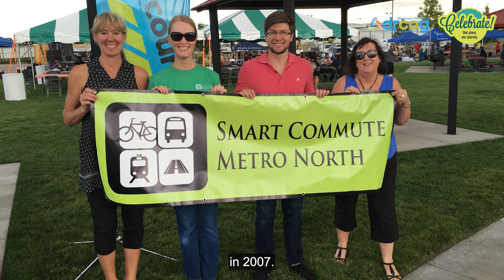2024 John V. Christensen Memorial Award: Karen Stuart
Karen Stuart, a former two-term member of the Broomfield City Council (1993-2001), served three terms as the first Mayor of the City & County of Broomfield (2001 – 2007), where she played a vital role in the creation of Broomfield as a consolidated city and county in 2001, a truly historic action for Colorado.